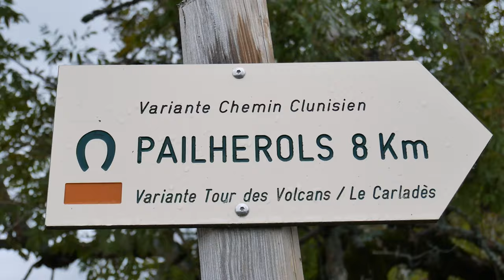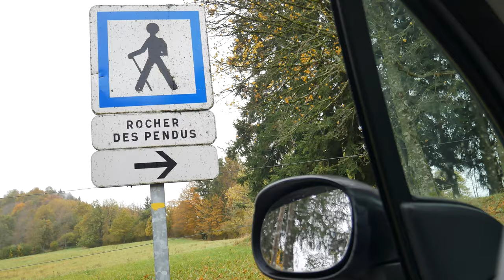|| Randonnée sous la pluie || Automne, burons, salers.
Randonnée sous la pluie? Bien sûr, avec mon nouvel accessoire : le parapluie! Encore un hymne à l'automne et ses belles couleurs, aux burons et aux Salers.

Titre:  Barefoot Girl Pebble Road
Auteur: Twizzle